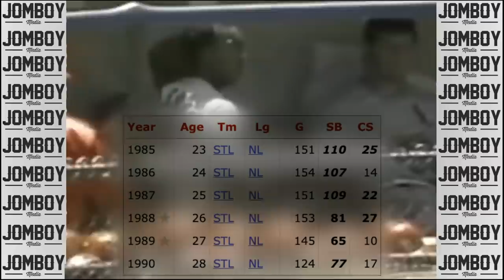The Cardinals steal 4 bases on 1 pitch, a breakdown